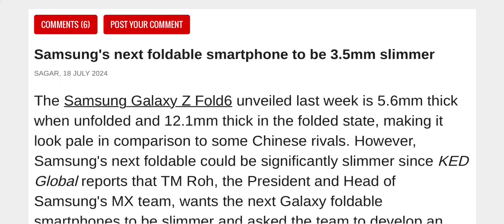Samsung's next foldable smartphone to be 3.5mm slimmer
Samsung next foldable smartphone to be 3.5mm slimmer